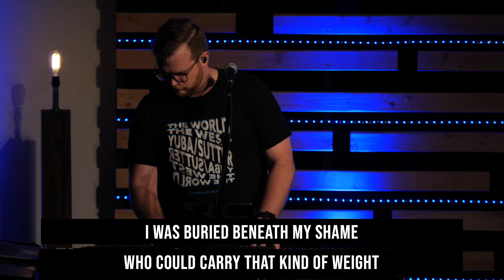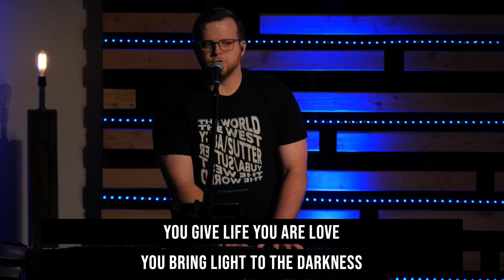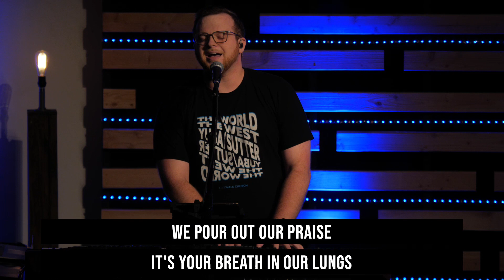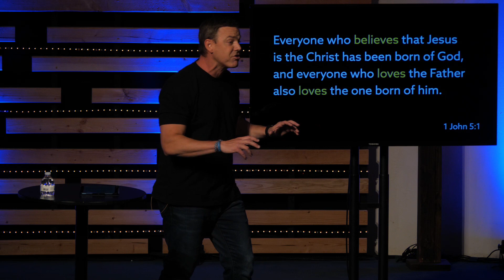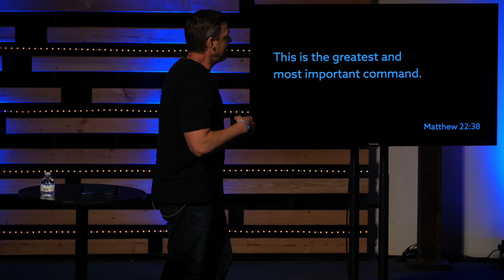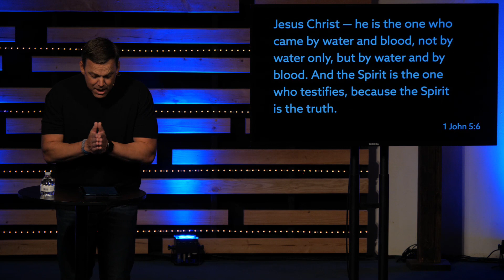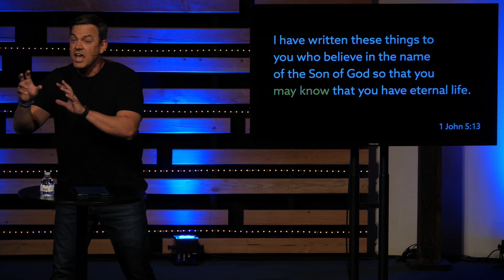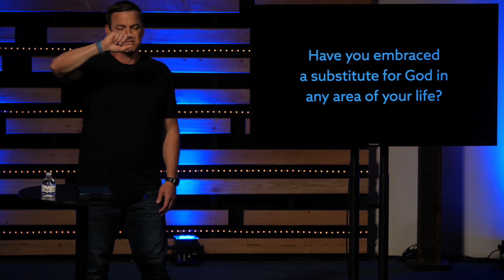1 John 5 - 07.09.2023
0:00 Glorious Day
4:58 Great Things
9:10 Great Are You Lord
15:32 Worship Through Giving
18:26 Sermon
1:02:44 Highlands
1:09:42 Connection Points